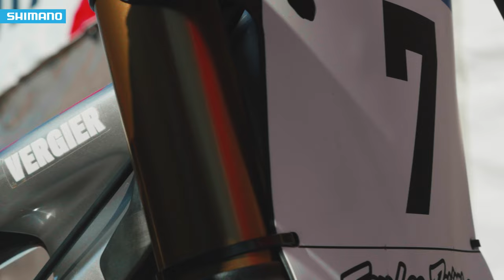Bike Talk - Loris Vergier about his Santa Cruz 29er | SHIMANO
*SUBS AVAILABLE* 👉 It’s all about the big wheels! In this episode we check out the the Santa Cruz 29'er of Frenchman Loris Vergier. Riding for the Santa Cruz Syndicate, Loris is one of the first that brought a 29'er to the Downhill playground.

In our 'Bike Talk' segment, we give the stage to the pro's to talk about their bike and to give an in-depth look at their specific set-up. What makes their bike special, why is it set-up the way it is and what parts are they particularly fond of? You will find it all out in 'Bike Talk'.

We'll aim to post unique videos from inside the peloton captured with our Shimano Sport Camera and behind the scene footage in collaboration with our sponsored teams, riders and events.